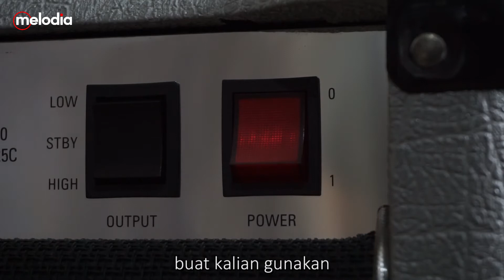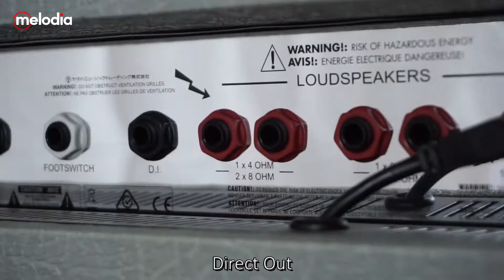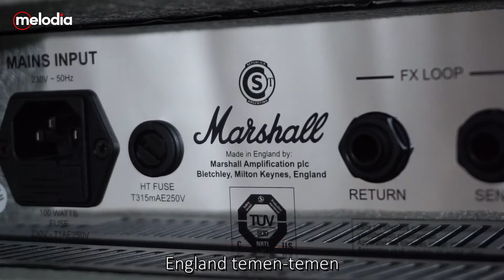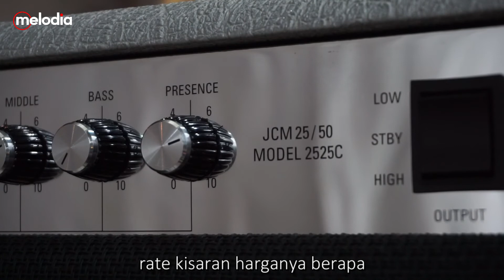BIKIN MAIN GITAR MELESAT SEPERTI DI MANDALIKA ❗❗❗ | Fender L.E HM Strat Pink & Marshall Jubilee 2525